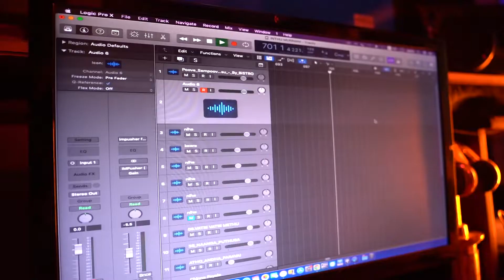3 November 2023